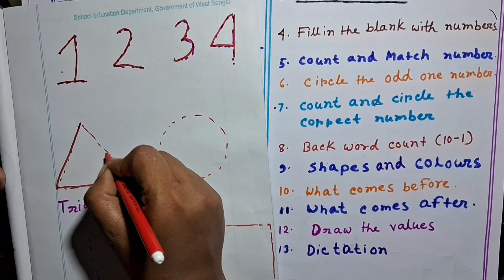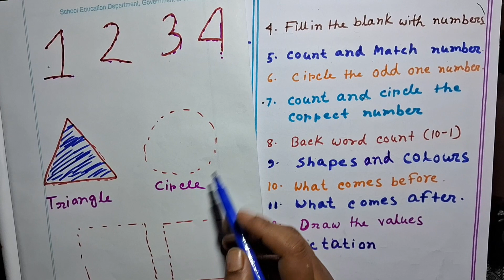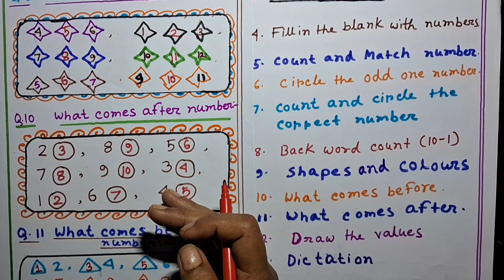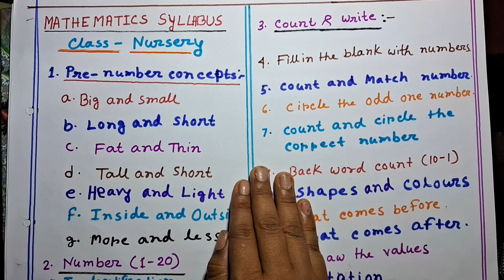Nursery math syllabus 2024-2025 | Nursery ka syllabus | Nursery maths syllabus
Nursery math syllabus 2024-25 | Nursery ka syllabus | Nursery maths syllabus | Nursery math ka syllabus | pre nursery syllabus |

nursery math worksheet | math ka worksheet | Nursery math question paper | Nursery maths paper ||

'Little Stars' --- Education Channel..
Channel Creator --Sampriti Paul Das..

Your queries..